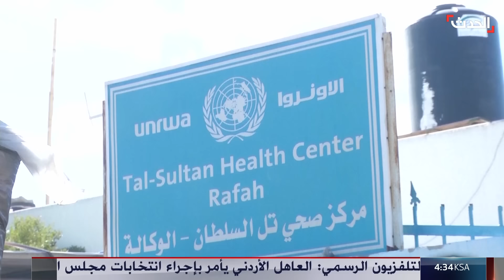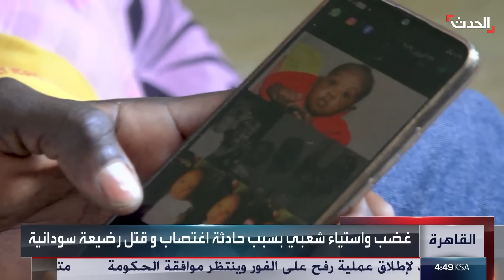نشرة 13 غرينيتش | إسرائيل تحيط حزب الله بـ "حزام ناري" جنوب لبنان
نشرة 13 غرينيتش | الجيش الإسرائيلي ينفذ سلسلة غارات على أهداف لـ حزب_الله في جنوب لبنان ويصف العملية بأنها "حزام ناري"